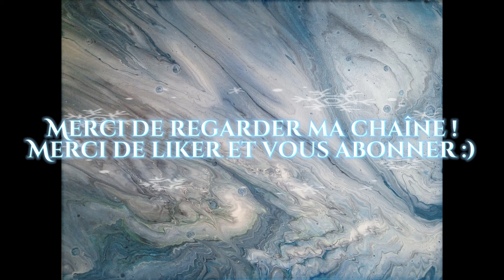Découvrez l'acrylic pouring : "on joue aux billes"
Bonjour tout le monde ! Merci de regarder ma chaîne !
Dans ce tuto nous allons déjà faire un « ring pour », puis nous  allons y poser une bille… voyons ce que ça donne...
Pour les fournitures vous allez avoir besoin :
-une toile 30X24 cm
-de l’Owatrol-floetrol
-de la colle vinylique
-un peu d’eau
-comme accessoire : une bille, un calot, quoi !
Le médium est composé de 3 parts de colle pour 2 parts d’Owatrol et un peu d’eau.

Pour les peintures : 3 bleus, 1 gris de payne mélangé à du noir, du vert fluo, du vert émeraude, de l’argent iridescent mélangé à du blanc. Les couleurs sont mélangées avec 2 parts de médium pour 1 part de peinture.
Nous allons verser les peintures les unes après les autres dans un grand gobelet, puis le verser au centre de la toile. Nous avons alors un « ring pour », nous allons poser la bille sur la peinture et la faire bouger en bougeant la toile, ça nous donnera des formes intéressantes, il suffira de bouger la toile et le tour est joué !!

Je suis curieuse de savoir ce que vous pensez de mes tutos, alors n’hésitez pas à me donner votre avis, à poser vos questions, à me liker et à vous abonner à ma chaîne bien sûr !!
MOF

Atelier initiation à la peinture acrylic pouring : Si vous habitez en région parisienne, vous pouvez participer des ateliers, où l'on s’initie à la technique américaine de l’acrylic pouring. Contactez- moi pour les dates et tous les renseignements ou allez sur mon